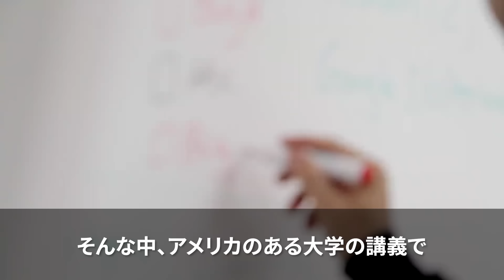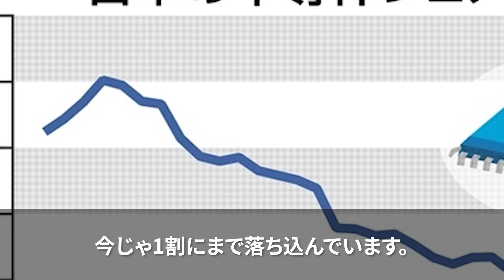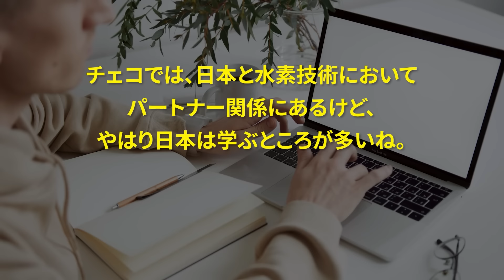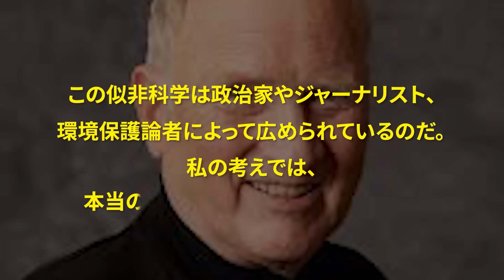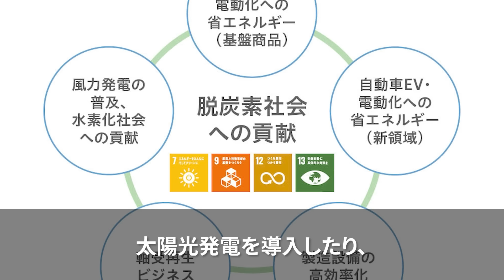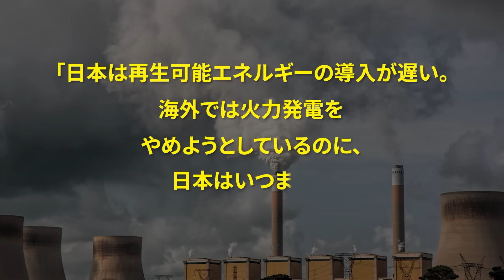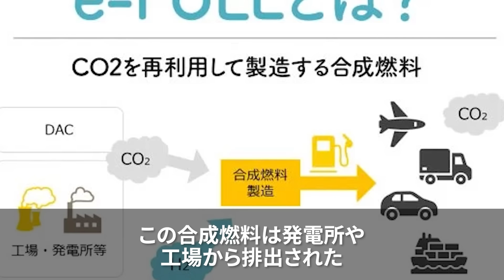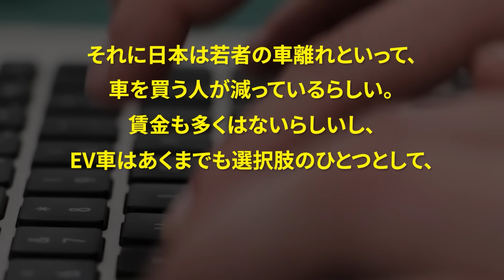【海外の反応・総集編】「日本は韓国の半導体を盗んでますよね？」韓国の技術を米大学で自慢した韓国学生、3秒後、いつも優しい教授の顔がみるみる歪んでいき…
0:00 「日本は韓国の半導体を盗んでますよね？」韓国の技術を米大学で自慢した韓国学生、3秒後、いつも優しい教授の顔がみるみる歪んでいき…
17:12 「あなたちは間違っている！！」韓国のヤバすぎる教育の末路…。日本を貶める授業や行事に仁憲高校の生徒が猛抗議！
34:52 「中国と日本を比べるの？笑」ドイツ初の女性外相がニュースのインタビューで衝撃発言！内容を聞いた中国政府が大激怒してしまう事態に…
51:29　「EVシフトは茶番だ」ノーベル物理学者の暴露によって"脱炭素化"がただのデマへ…中国EV市場が崩壊へ…

▼使用素材
フリー音源・動画：Motion Elements